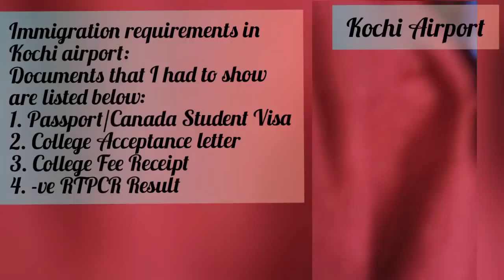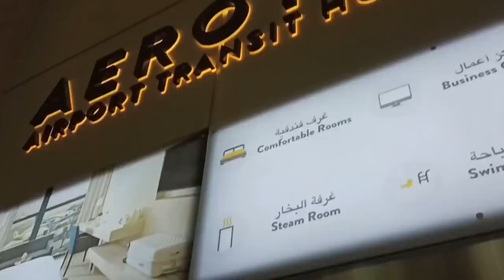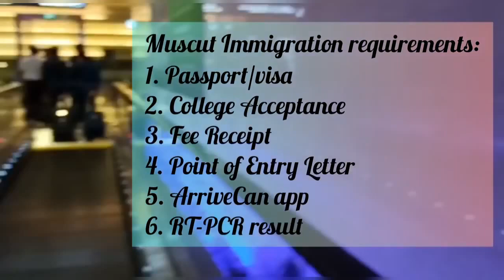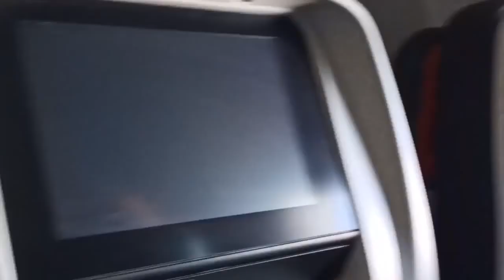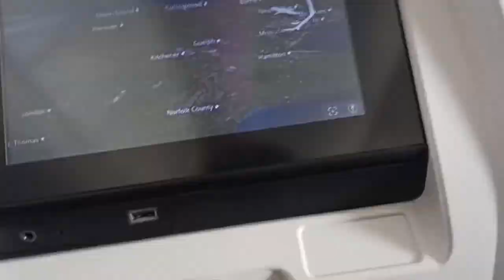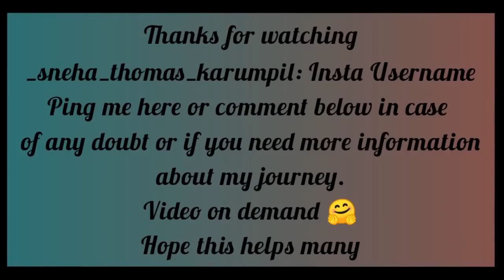India to Canada 🇨🇦✈️ via Muscat & Frankfurt, during Travel Ban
India to Canada 🇨🇦✈️ via Muscat & Frankfurt, during Travel Ban | Indirect Route to Canada

video source : Thomas